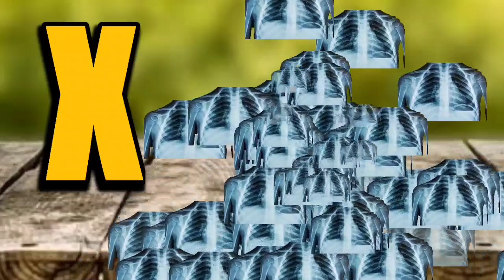Aloo Kachaloo Beta Kahan Gaye They | आलू कचालू बेटा कहाँ गए थे | Hindi Baby Rhymes